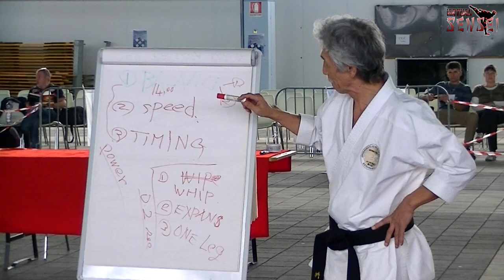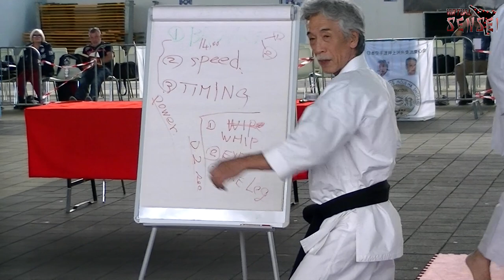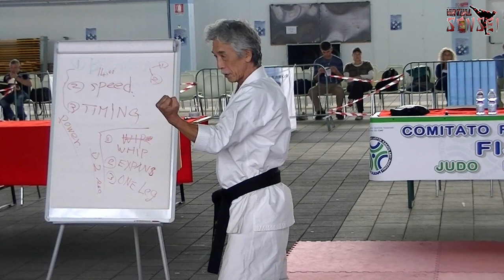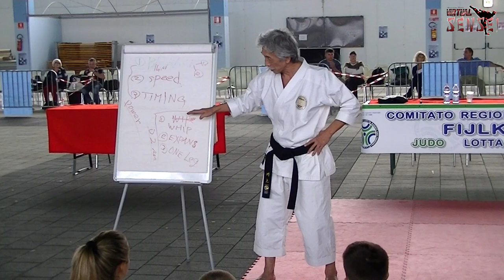Soke Inoue Yoshimi - Avoid these timing mistakes - Seminar Italy 2013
Soke Inoue Yoshimi, Rika Usami's legendary master, discusses common timing mistakes seen during kata competitions. The incorrect sequence of lower and upper body movements when performing techniques can result not only in lack of speed, but also in loss of balance. Soke Inoue presents some incorrect transitions between stances and demonstrates the importance of landing with the moving foot before executing an upper body technique. Examples include mawashi uke in kata Suparimpei, teisho uchi in Annan, and chudan uke in Chatanyara Kushanku.

Watch the other videos of Soke Inoue's seminar in this playlist and share the Karate knowledge!

I recorded this video during Soke Inoue's seminar held in Caorle (Venice, Italy) on 18-20 October 2013. The seminar was organized by Sensei Francesco Favaron, founder of Inoue-Ha Shito-Ryu Italy:

Thanks to Sara Vacca for the simultaneous interpretation in Italian.